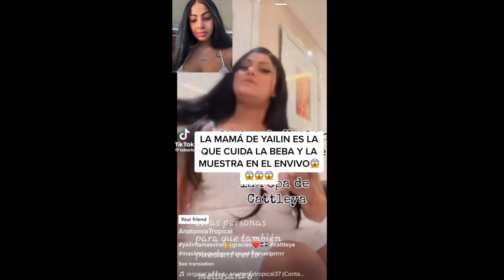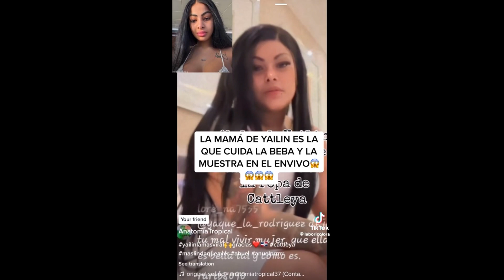YAILIN viendo A Cataleya Comiendo 🥰 madre de Yailin dándole comida a cataleya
YAILIN viendo A Cataleya Comiendo 🥰 Cataleya muy feliz comiendo en casa de su abuela 😍